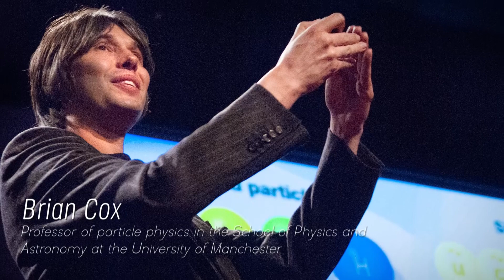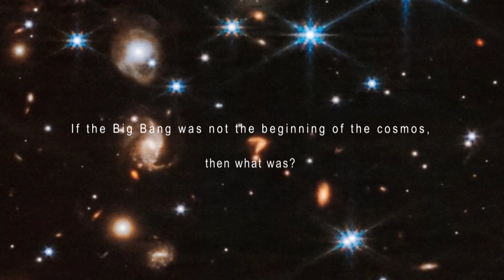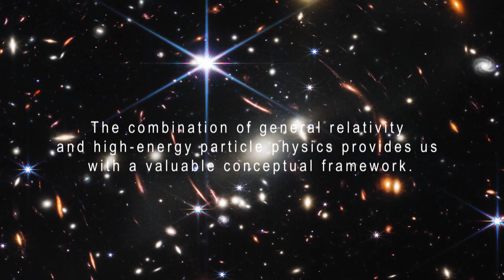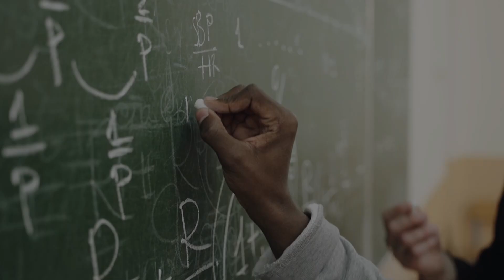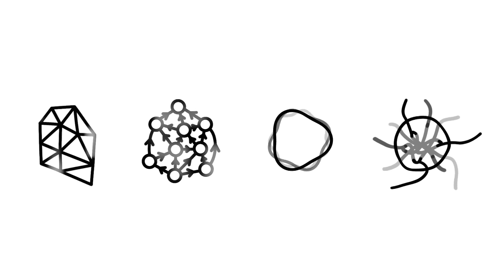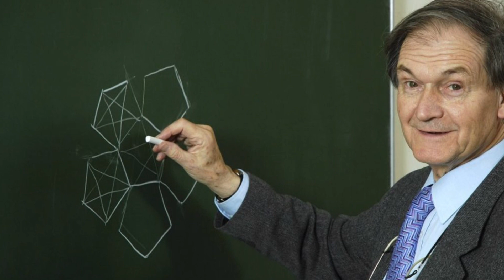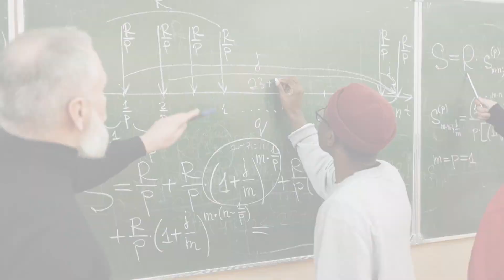James Webb Telescope Detects Something CHILLING That Happened Before the Big Bang